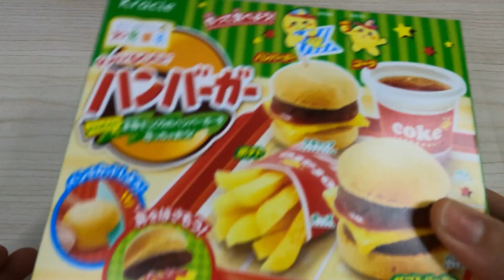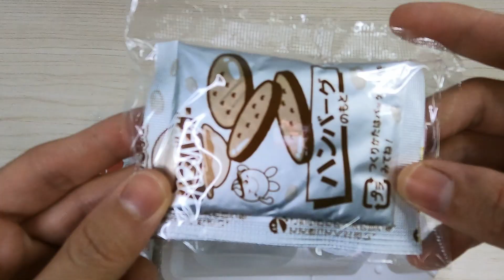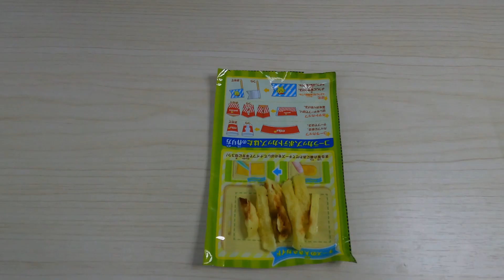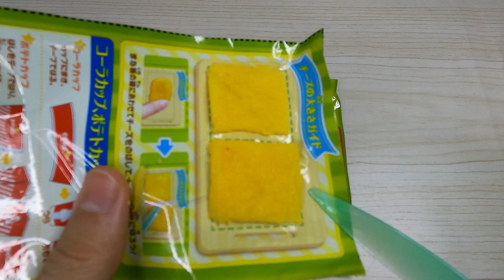DIY Japanese Candy Popin' Cookin' Hamburger Kit ポッピンクッキン ハンバーガー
Popin' Cookin' Hamburger Kit

DIY edible hamburger set that looks and tastes like the real thing!
With ASMR, you will enjoy watching this video.